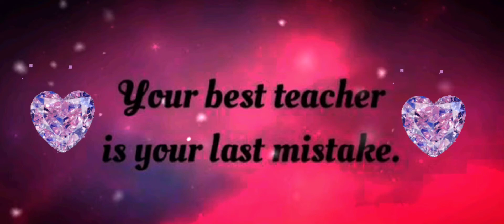LIFE LESSONS QUOTE 👍